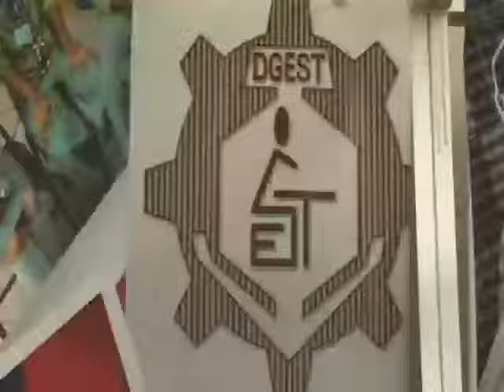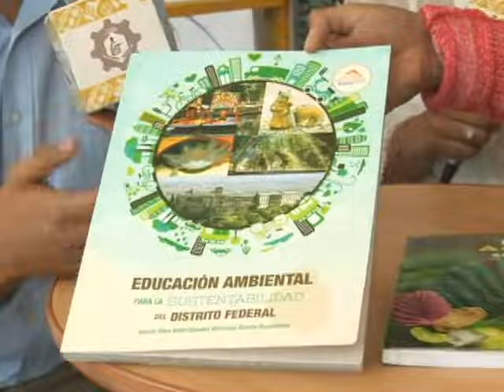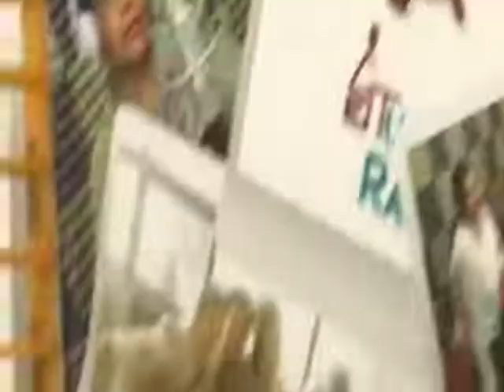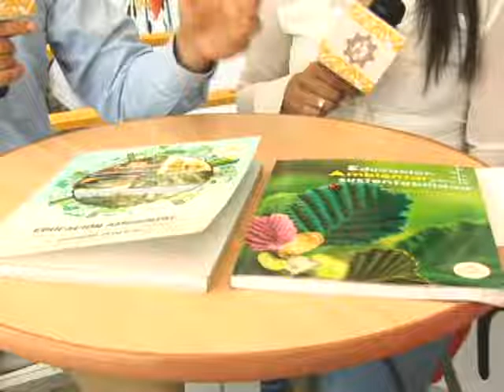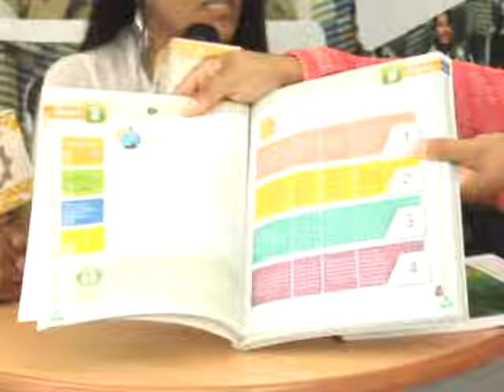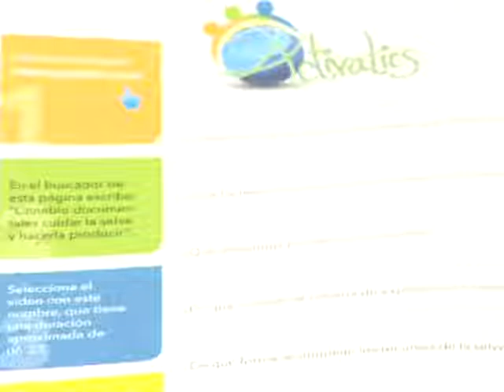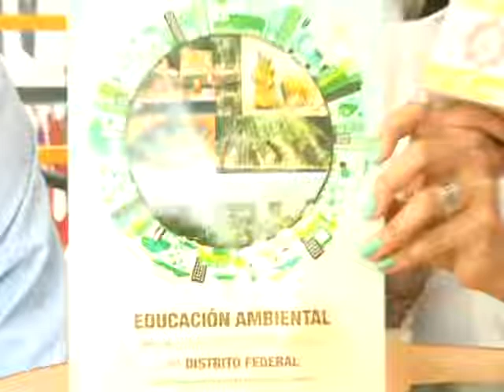XXI SMCyT - Entrevista EST 49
XXI Semana Nacional de Ciencia y Tecnología, Chapultepec, noviembre de 2014.